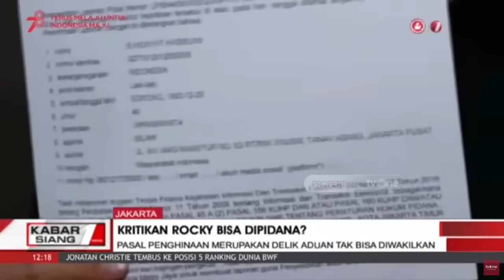Kritikan Rocky Gerung Bisa Dipidana? | Kabar Siang tvOne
Kabar Siang, - Kritikan Rocky Gerung Bisa Dipidana? | Kabar Siang tvOne

Akademisi Rocky Gerung dituding telah menghina Presiden RI Joko Widodo (Jokowi) saat berbicara di depan massa buruh beberapa waktu lalu.

KABSI01

TOM01/AM01